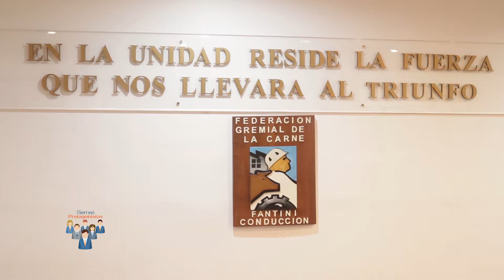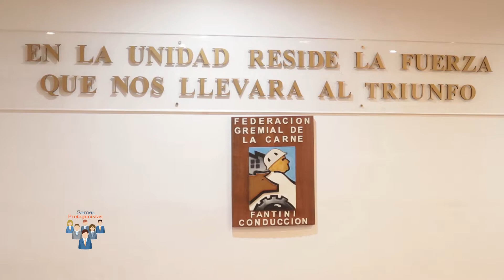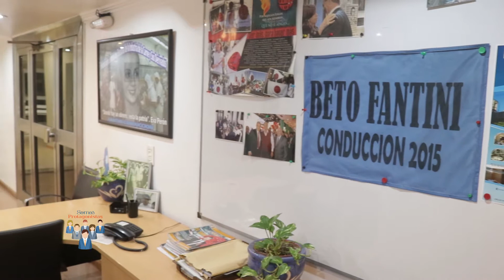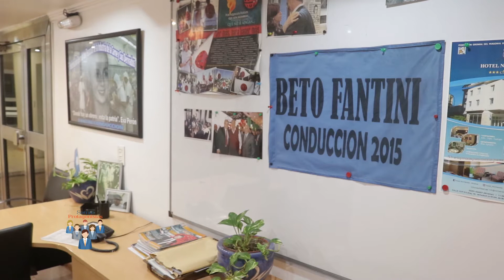Federación Gremial del Personal de la Industria de la Carne y sus Derivados